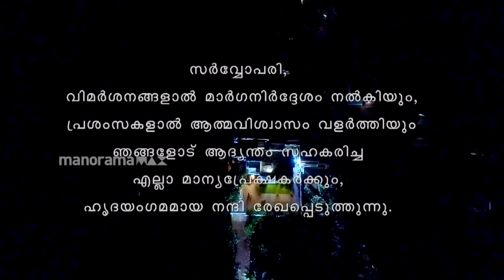Bhramanam | Episode 450 - 08 November 2019 | Mazhavil Manorama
Anitha's advocate informs her that her three children long to see her free one day. The fact that Harilal has taken in Yadhu leaves Anitha in disbelief. Harilal's adoption of Yadhu and Nivya into his family brings the Bhramanam series to a happy ending.